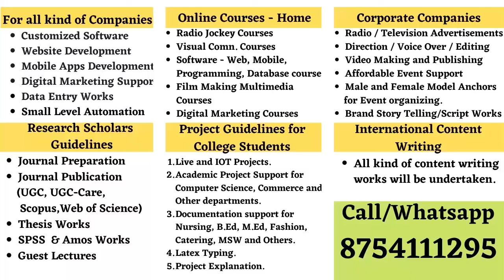RelaxRadioIndia | கோயம்பேடு மார்க்கெட்டில் பழக்கடைகள் திறப்பு- வியாபாரிகள் மகிழ்ச்சி | Lakshmi Devi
Opening of Fruit Shops at Coimbatore Market- Merchants happy

Editor : Amuthan